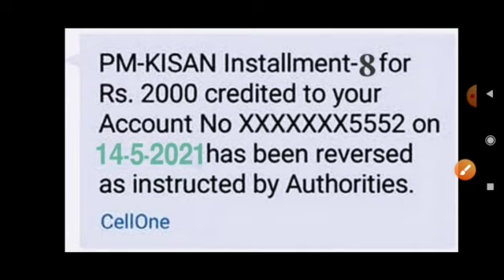PM కిసాన్ అమౌంట్ వచ్చేసింది ఇలా చెక్ చేసుకోండి! Kisan Samman Nidhi Payment Status Check 2021 Telugu